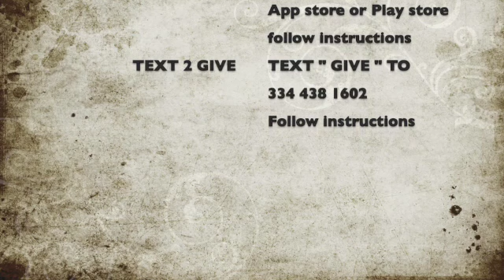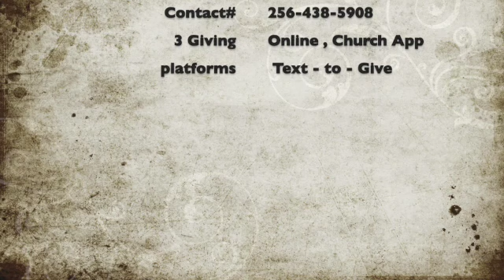Apostle Kamela Aaron: DON'T be a Jackass; we're CREATED in HIS image ; "BE FRUITFUL AND MULTIPLY"